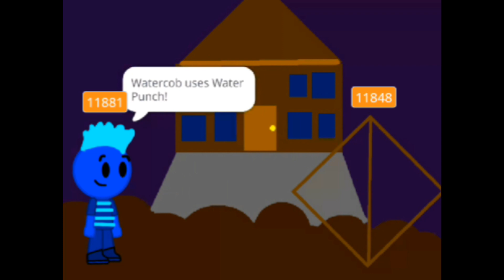Super Elemental Scratchers: Ghost Diamond